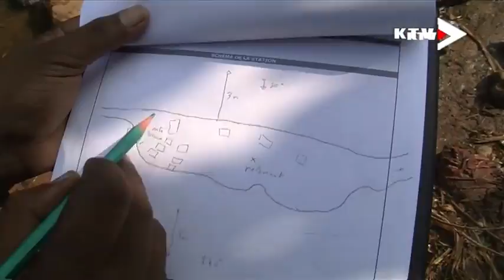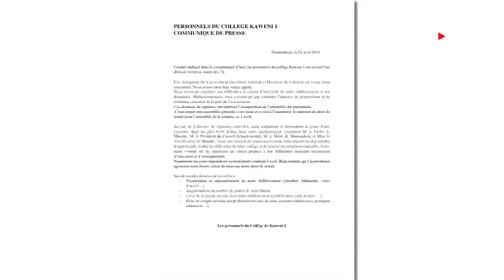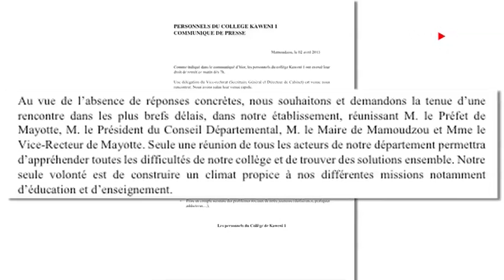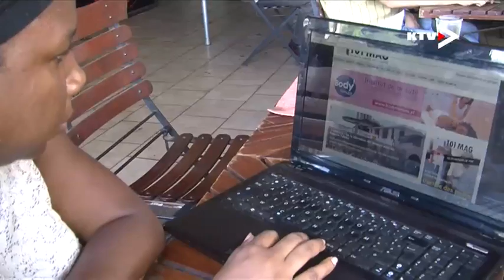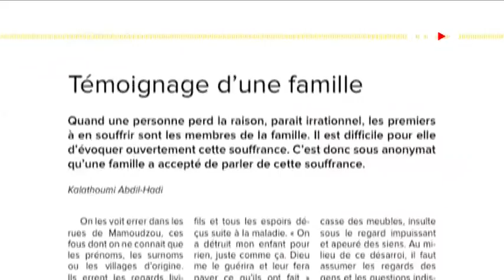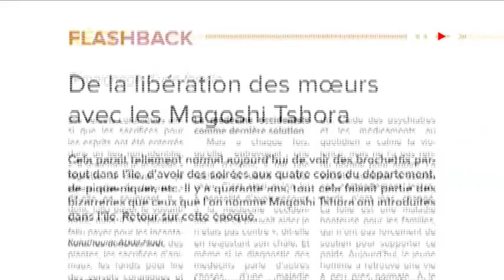LES RDV DE L'INFO_Faïd SOUHAILI_Dimanche 5 avril 2015